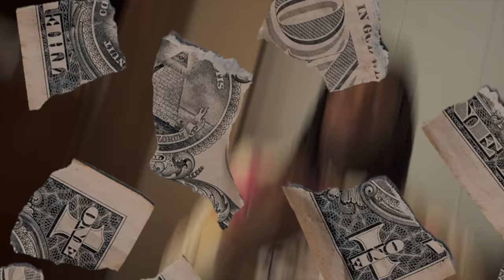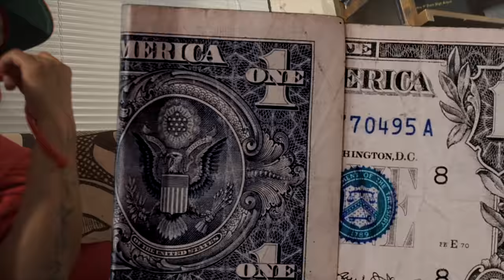Shady Nate x Thrill x Jay Jonah - Mobb Meetin (Exclusive Music Video) || Dir. TheeShooters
Oakland's own Shady Nate deliver this brand new video to "Mob Meetin" featuring Thrill and Jay Jonah. Directed by TheeShooters. Produced by DJ Toure. It's a mob meetin at the round table. Watch this new visual out the 510 now. - youngMONC